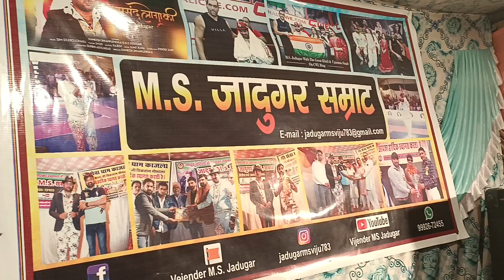Navin Puniya Dhani sanchala live program MS Jadugar Samrat Ek Din Dale javani Navin Puniya